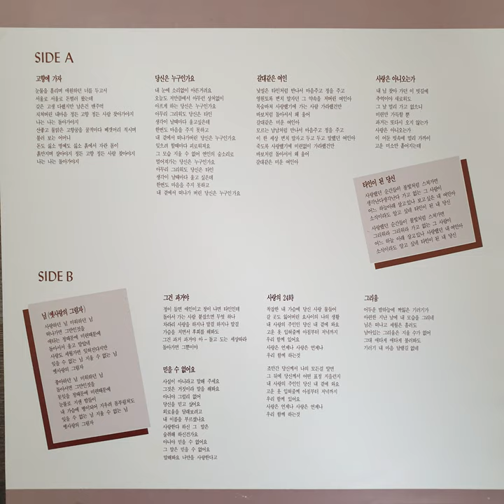박석주 – 당신은 누구인가요 (1992)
A2. 당신은 누구인가요 (1992)

HDP-222